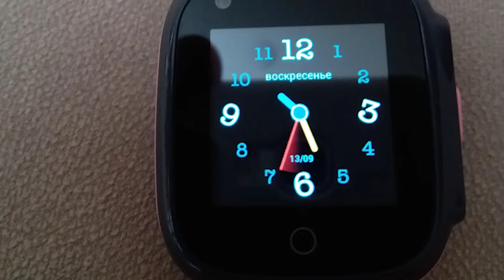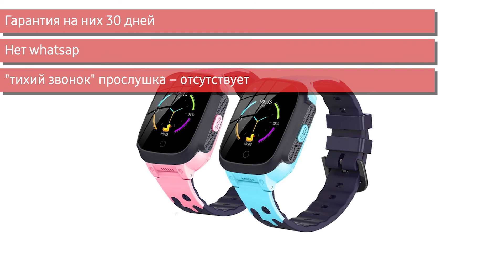Детские смарт-часы Smart Baby Watch Q700